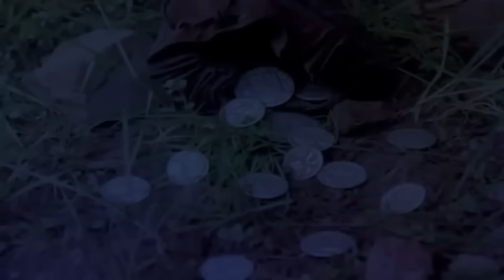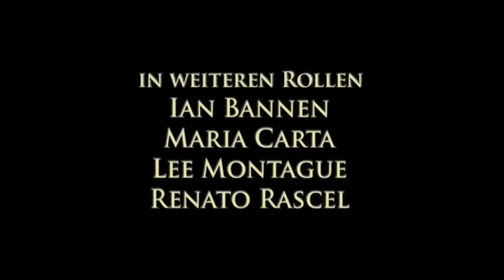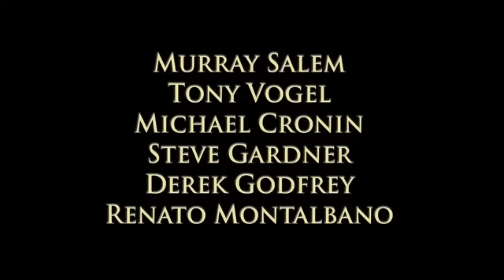Isus film ( Nemacki )Jesus film ( Deutsch ) Robert Powell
Jesus film deutsch
Jesus von nazareth
 Isus iz Nazareta
Isus film germansko
Vortrag: Werner Gitt
Jesus schauspieler- Robert Powell
Jesus ist der weg die wahrheit und das leben

dreieinigkeit: vater, sohn und heilige geist